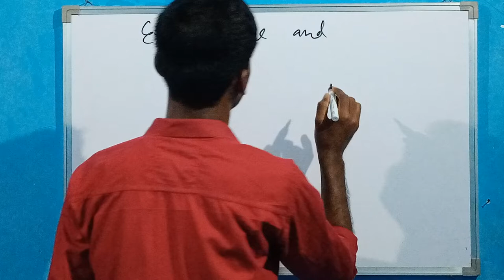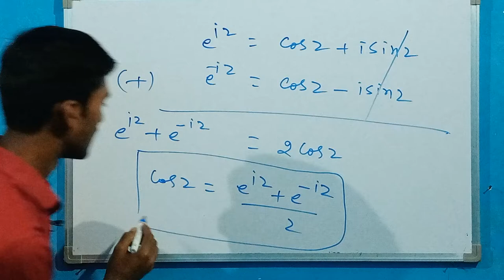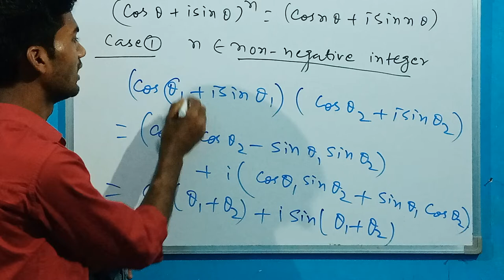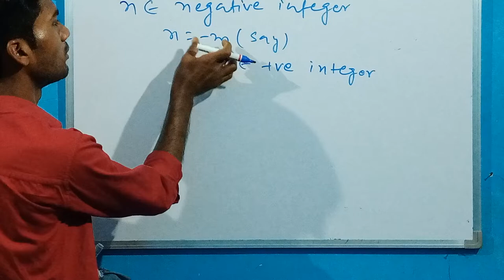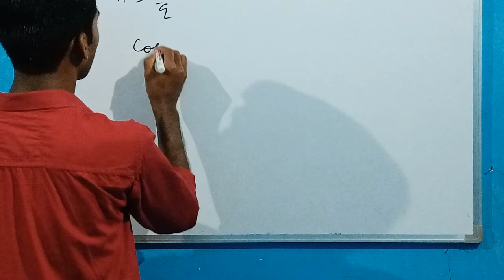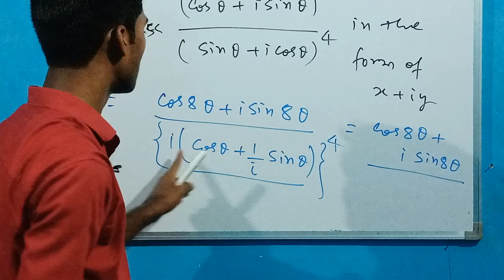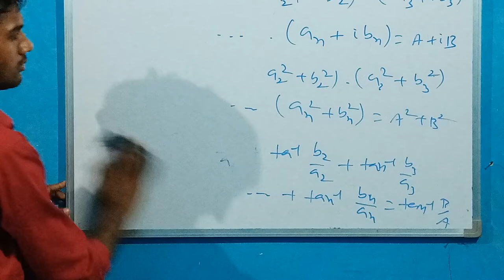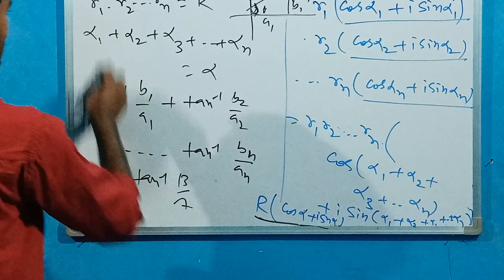Complex Analysis. Lec. 02.De Moivre's Theorem and problems based on it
Exponential and Circular functions of a  complex variable. De Moivre's Theorem